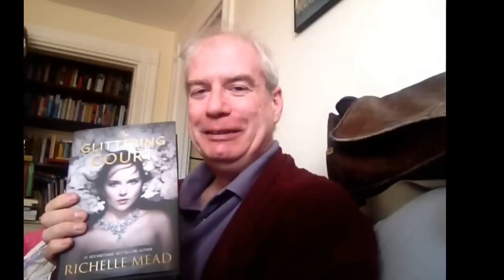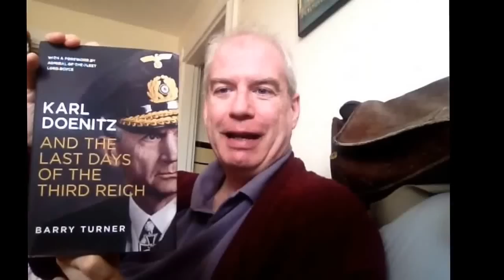New Book Haul! Teens and Nazis!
The books I natter on about:

A Life Apart by Neel Mukherjee

The Glittering Court by Richelle Mead

Relic by William Howell and Terry Moe

Karl Doenitz and the Last Days of the Third Reich by Barry Turner